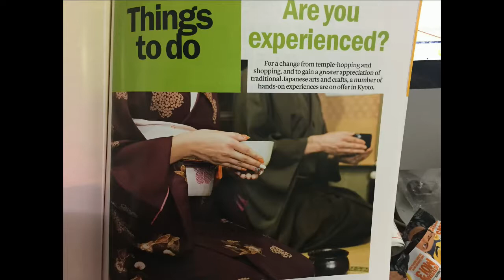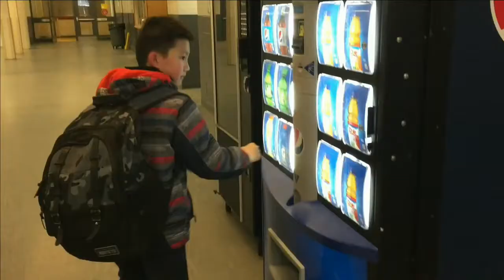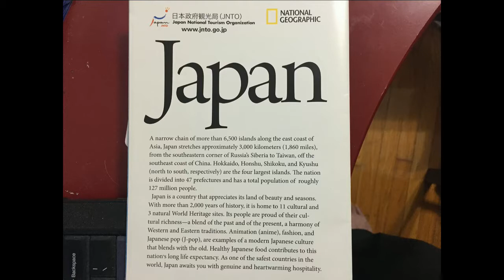Temple of the Golden Pavilion - Kyoto -Japan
Temple of the Golden Pavilion - Kyoto -Japan. Andin continued his Japan trip. This time he visited Kinkaku-ji (金閣寺, literally "Temple of the Golden Pavilion"), officially named Rokuon-ji (鹿苑寺, literally "Deer Garden Temple"), is a Zen Buddhist temple in Kyoto, Japan. It is one of the most popular buildings in Japan, attracting a large number of visitors annually. It is designated as a National Special Historic Site, a National Special Landscape and is one of 17 locations making up the Historic Monuments of Ancient Kyoto which are World Heritage Sites, and listed in UNESCO lots more information in
Kinkaku-ji - Wikipedia